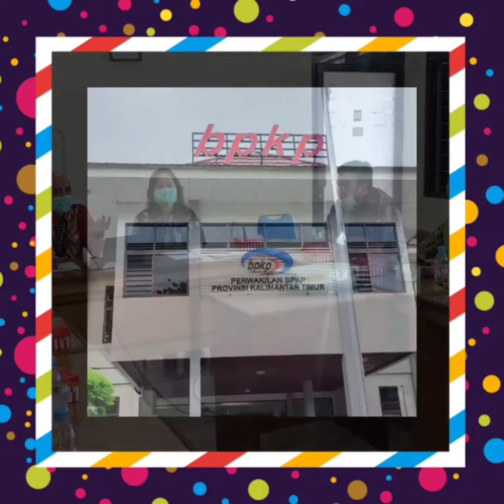25 NOVEMBER 2020 PEMBUKAAN DIKLAT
Pemeriksaan Pajak dan Retribusi Daerah